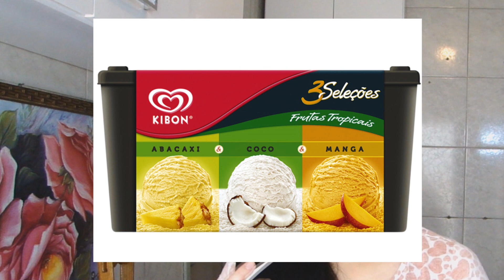Ep.77 - Molho/syrub de Manga | Ann Tailandesa